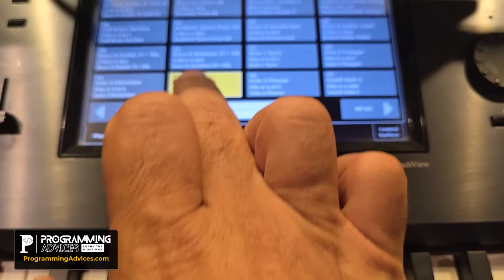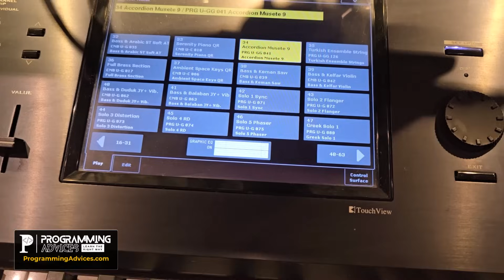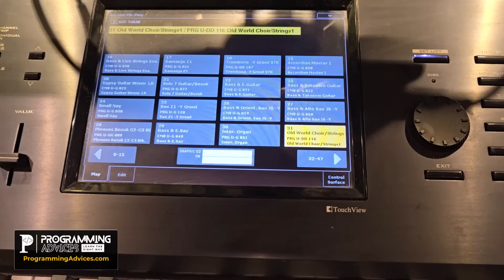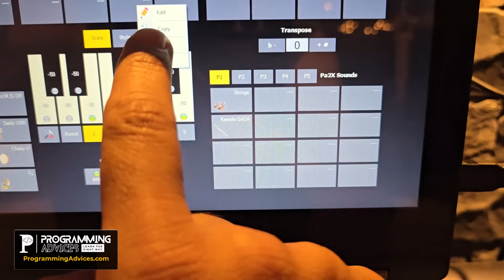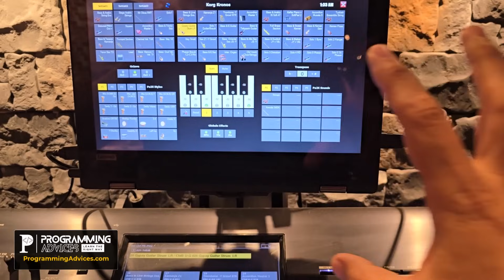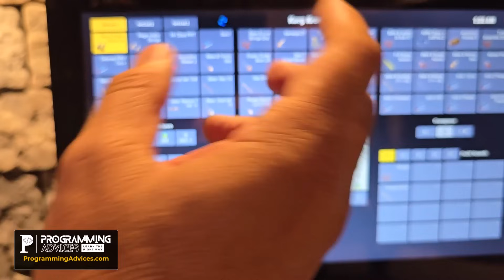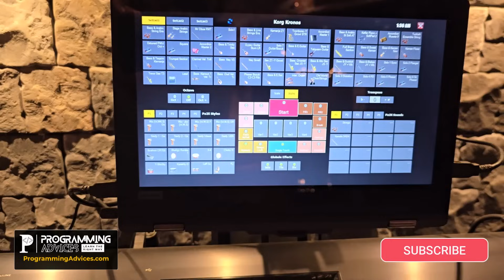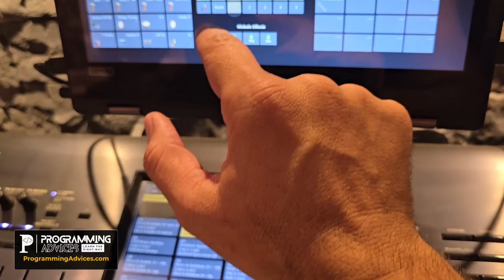مثال عملي جميل جدا عن استخدام الـ API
اقوى مرجع لتعلم البرمجة على اصولها من واقع خبرة اكثر من 28 سنه تقدم لكم على طبق من ذهب ستختصر عليك سنوات من الخبرة والتشتت والضياع في هذا المجال
🌐 ProgrammingAdvices.com
🛣 RoadMap: ProgrammingAdvices.com/p/roadmap

Regards
Mohammed Abu-Hadhoud